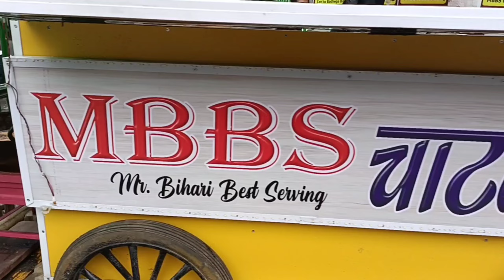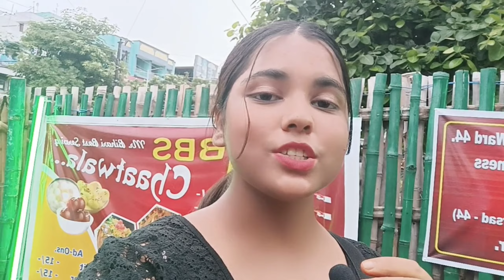MBBS चाटवाला NE मचाया धूम! प्रकाश एक प्रयास JARI II @Shivani_vlogs.1709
Patna ke mbbs chaatwala ke samne  bade bade nokri wale fail

HELLO FRIENDS
I am shivani from patna
if you like my video please